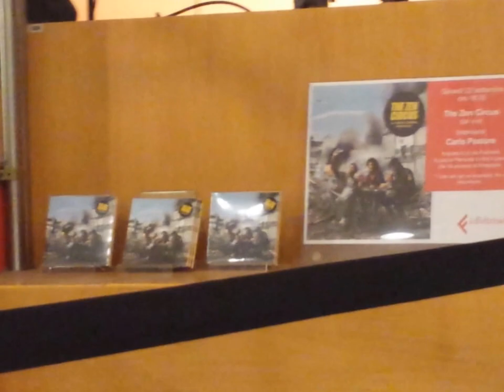Zen Circus Non Voglio Ballare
Show Case Presentazione Album
"La Terza Guerra Mondiale"
22 Settembre 2016 - Feltrinelli Milano